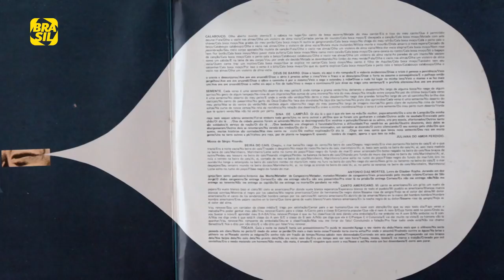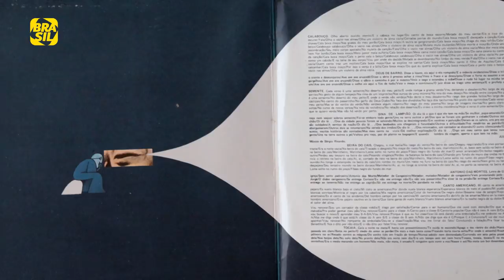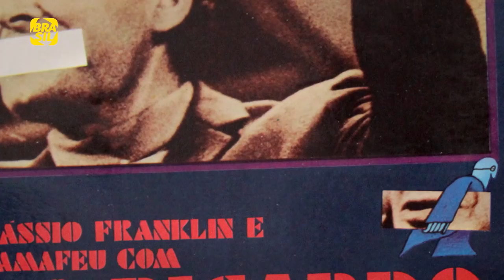Sérgio Ricardo | Arte na Capa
As histórias por trás da polêmica capa do álbum "Sérgio Ricardo".

E também na TV:
NET: canal 650 HD e canal 150 SD
Oi TV: canal 806 HD e canal 66 SD
SKY: canal 113 ou 513
Claro TV: canal 650 HD e canal 67 SD
GVT | Vivo TV: canal 103
Vivo TV (DTH): canal 806 HD  e 566 SD